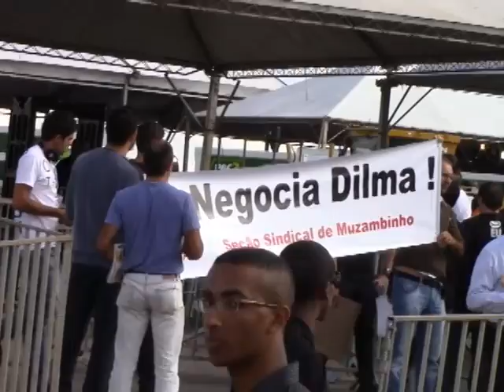MANIFESTO PERTO DA DILMA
Professores fazem manifesto durante a entrega de equipamentos em Poços.